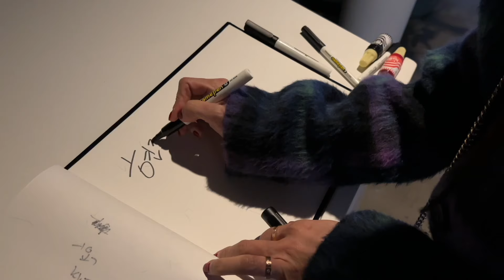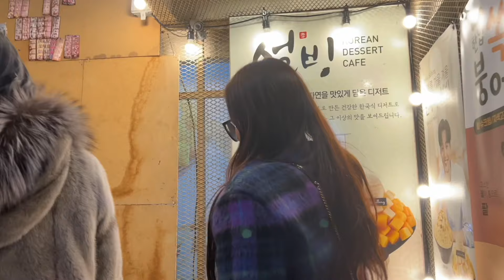콘서트장에서 생일하는 팝핀현준👍🏻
클라스가 다른 팝핀현준님의 생일파티에 초대되었습니다.

레전드 가수님들이 전부 모여있네요.

준것보다 받은게 많았던 팝핍현준님의 생일파티!

소중한 추억 감사합니다!

3월 1일은 가수 현진영님의 삼일절 콘서트가 있습니다!
5월 11일은 조관우 가수님의 30주년 콘서트가 있습니다!

많은 관심과 사랑 부탁드릴게요 ^^